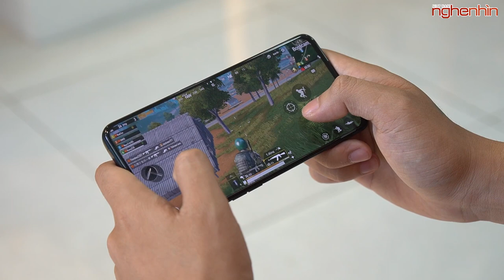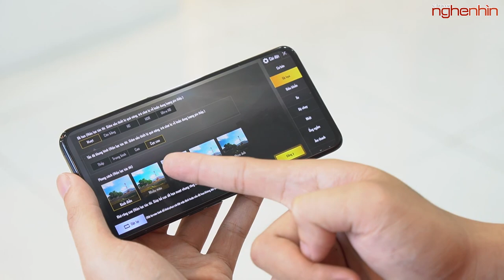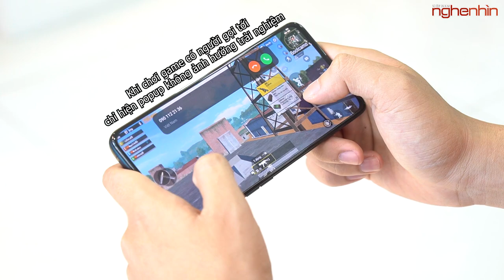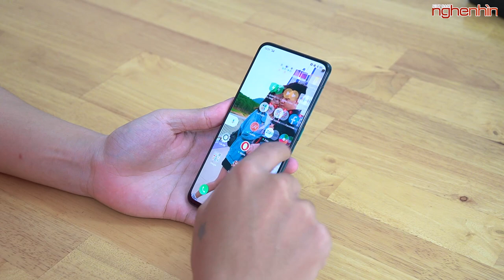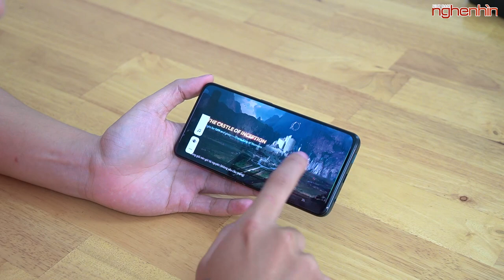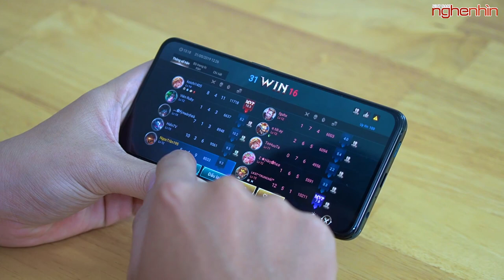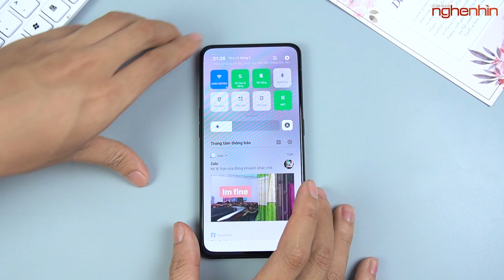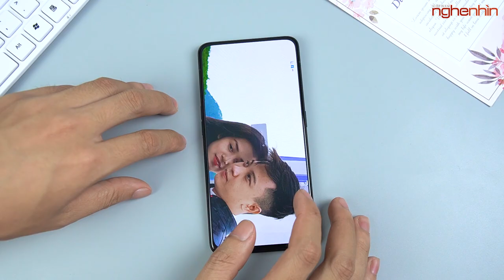Thử thách OPPO Reno, liệu Pin 3765mAh đáp ứng tốt cho người dùng?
OPPO Reno là sản phẩm mới được ra mắt gần đây của nhà OPPO, trong video này hãy cùng Nghenhinvietnam trải nghiệm Oppo Reno để xem với quả Pin của chiếc máy thì sẽ đáp ứng được thời gian sử dụng là bao lâu!